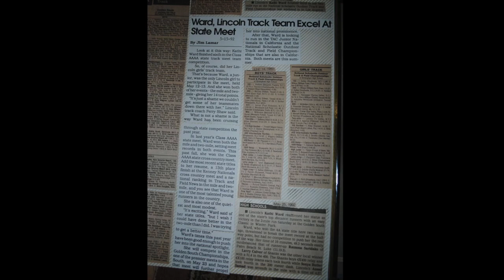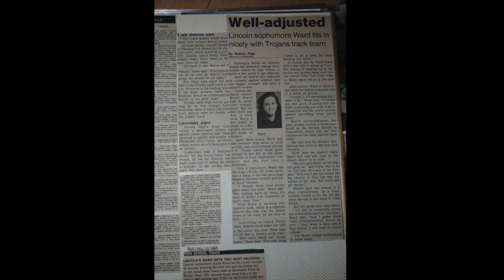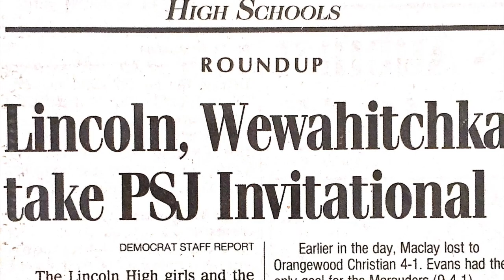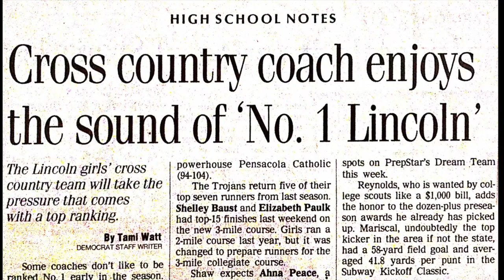Coach Shaw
This video is about Coach Shaw